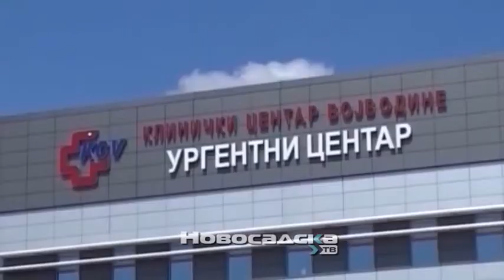Vučić: Brine broj novozaraženih korona virusom